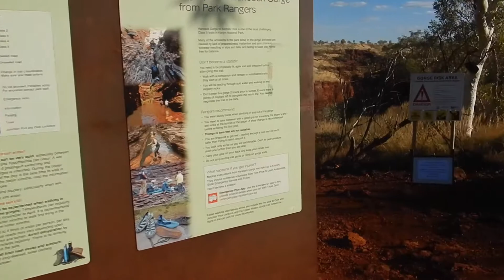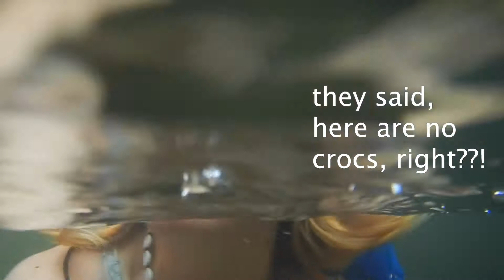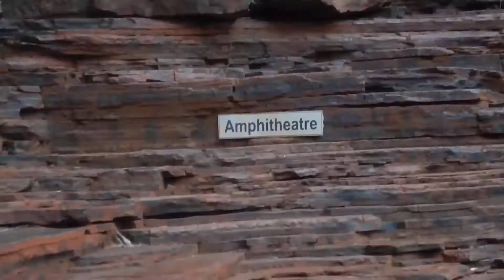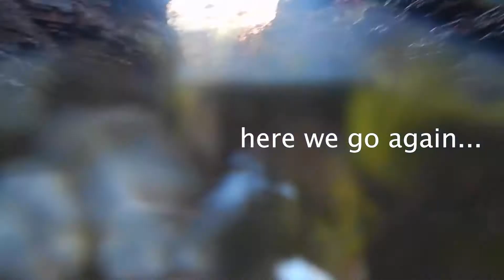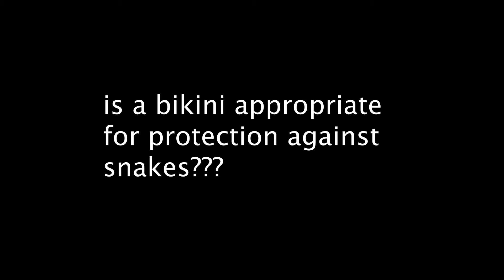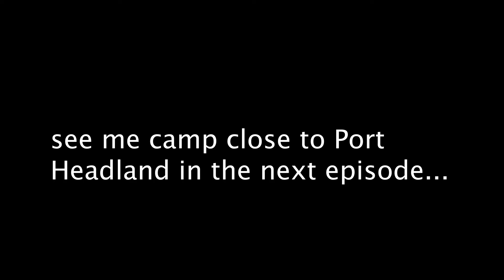Hands on heart: THE COOLEST WALK IN ALL OF AUSTRALIA - Kermit Pool - SLUNI travel vlog